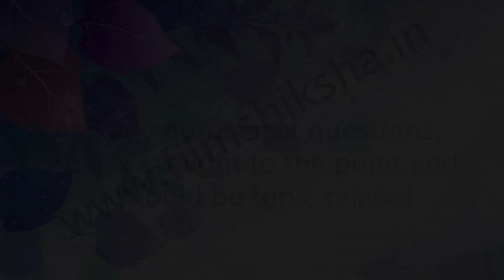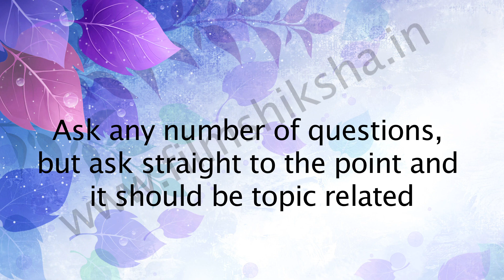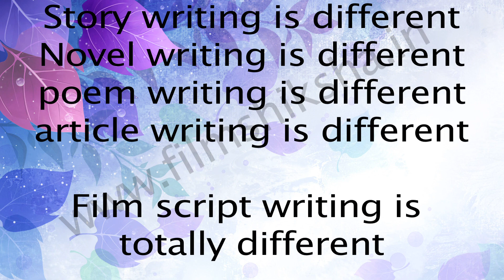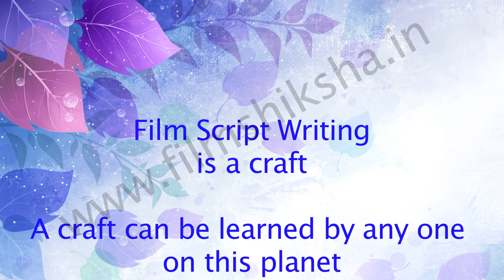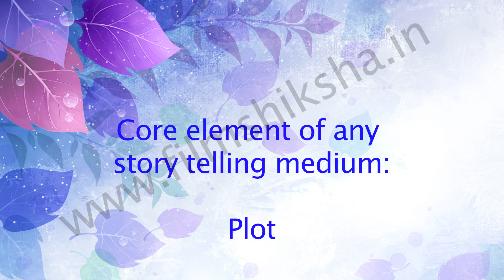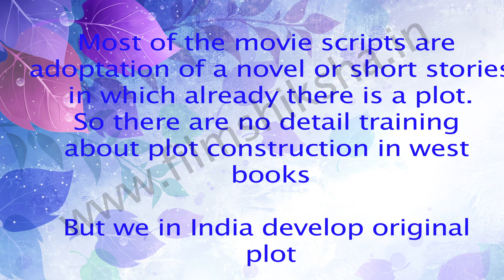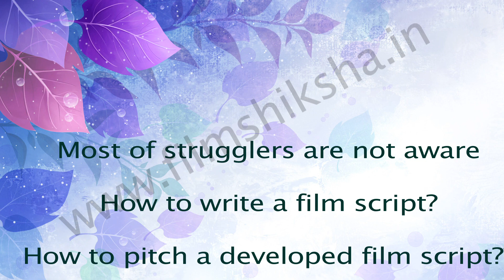Professional Screenwriting Tutorials in Hindi | Advanced Concepts | writer vs screenwriter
Unfortunately, lots of aspiring screenwriters who are good in novel writing, or story writing or even in poetry believe screenwriting is similar art form. But in reality, screenwriting is a craft. This craft needed to learn and with out training no one can even develop a simple meaningful movie script with lots of potential.